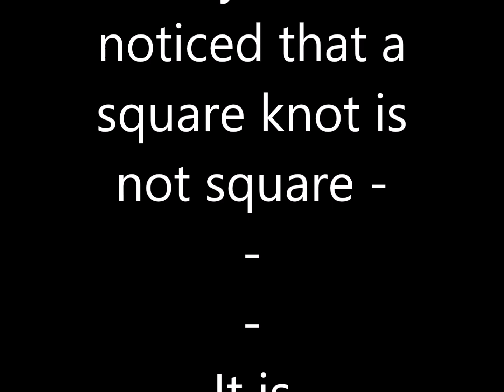Knot Square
folded from rectangles of cardstock - an origami pun - or perhaps a great classic sculpture